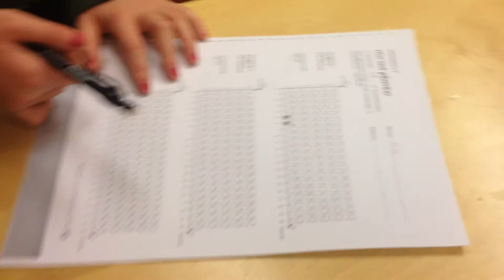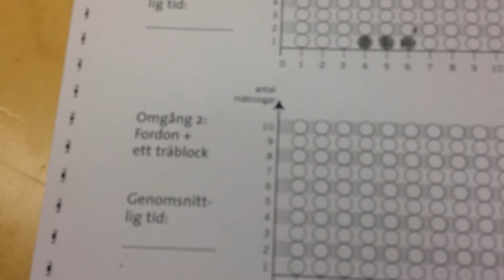Rörelse och konstruktion uppdrag 3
Hur påverkar last fordonets hastighet?
Hur kan man koppla newtons 1:a lag  - Tröghetslagen till detta?